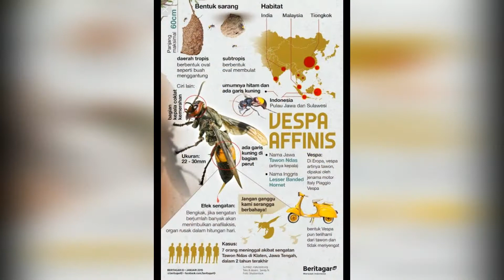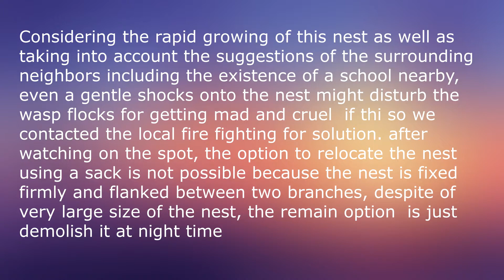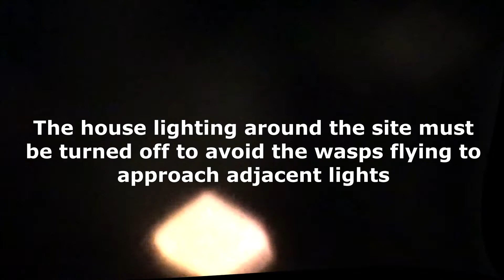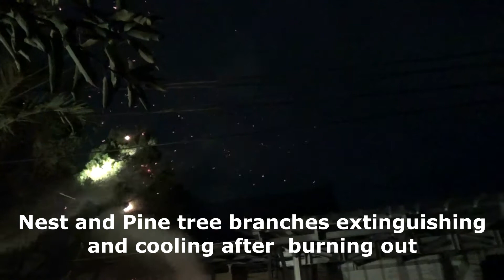Vespa Affinis 2017, large Predatory Wasp's nest, Sensitive and Hyperactive at Limo - Cinere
Vespa Affinis is the cool name of the predator wasp which in Java is better known as Head wasp because when giving a sting, they prefer to choose the human head as a main target. even if in attacking with crowd, other parts of the body will not escape the sting.  the poison also contains the chemical substance namely Veromon which  stimulate its colony friends to attack in more malignant. Unlike a honey bee that dies in a single sting, this Vespa is still alive after multiple sting.This video was documented at the beginning of th. 2017 as a private collection that we are finally uploading at the end of 2020 after receiving a  coleague's post recently concerning how dangerous this sensitive life-taking wasp can be if its habitat is even slightly disturbed. To note, in the most recent history, this wasp herd was recorded to have killed dozens of people during the last 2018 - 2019 period on the island of Java.At the beginning of January 2017, I still consider the existence of a wasp nest as normal because we think that fellow living things do not interfere with each other, but the situation became in danger as these insects have started to infiltrate the house and fly low, crawling on the floor. Unintentionally, they could be stepped on and caused their anger. For security sake, we report the wasp's presence to the regional Fire Fighting service to find the best solution, which can be watched in full at the following video.

# VespaAffinis # PredatoryWasp